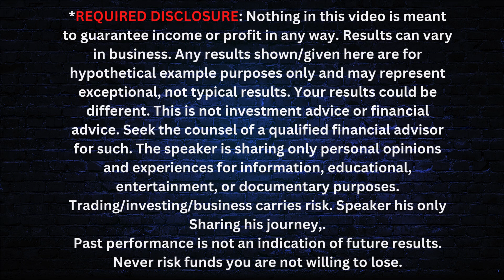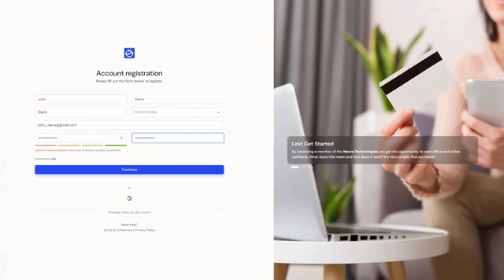Neura Technologies 👉 How it all works ? cash back ai marketing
Neura Technologies  How it all works ?

My $50 Gift code My code 👉 YWJkdWxtb3RoaW4xOTc4QGdtYWlsLmNvbQ

 Long Term Projects ✅
Best Sites for swapping Crypto